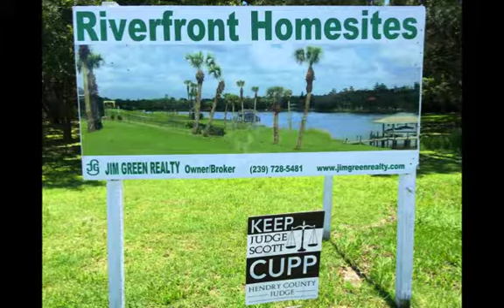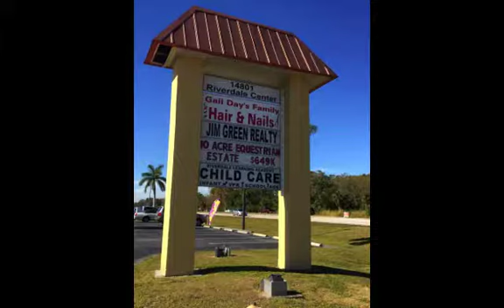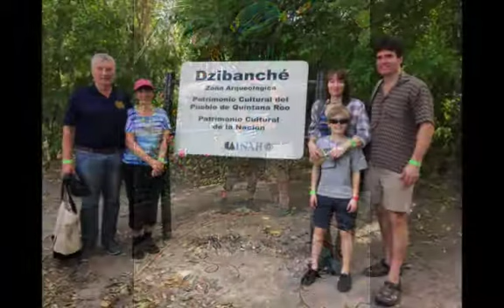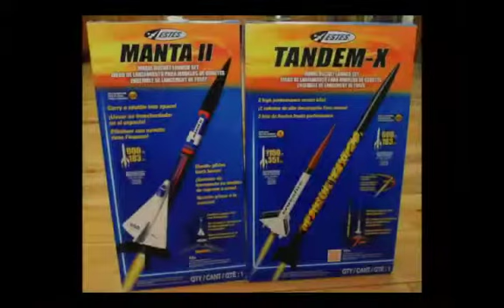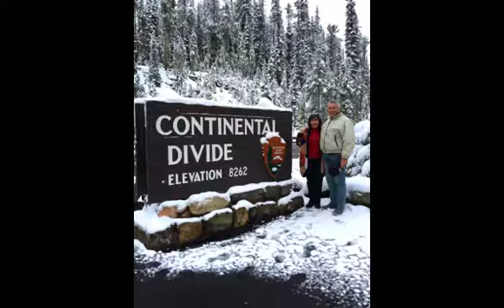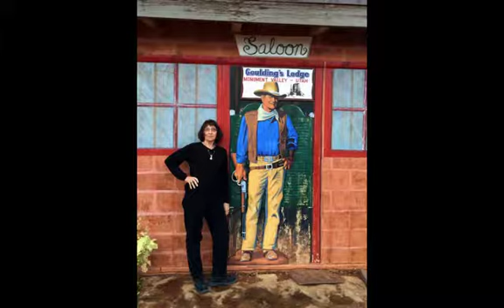Jim Green Celebration 6s SD 480p